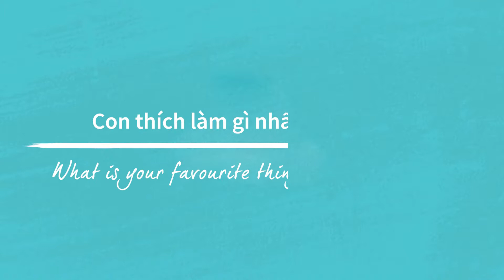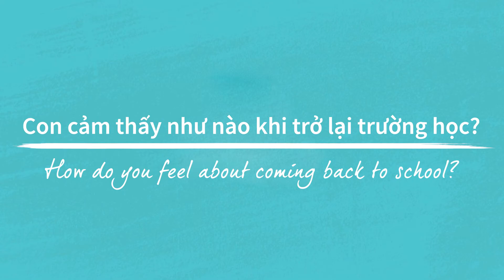What are students saying after coming back to school?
Tuần trước là một tuần thật tuyệt vời khi tất cả các em học sinh khối Mầm non và Tiểu học đã quay trở lại trường. Hãy xem cảm nghĩ của các em là như thế nào nhé!

Last week had been fantastic for us when our EYFS and Primary students came back to school. Let's see what they said about that!